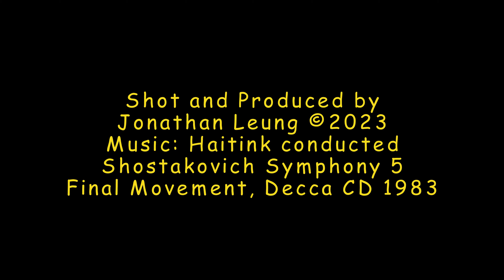Forster's Tern in Action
Evening photos of the terns in action, in flight or diving into the water to catch fish for dinner.